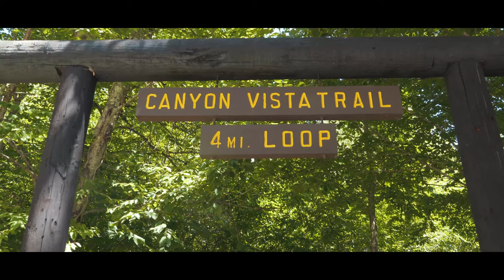Worlds End State Park - 2020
Annual Loyola Boys Summer Camping Trip - Worlds End State Park - 2020